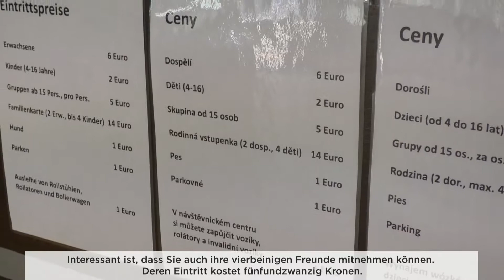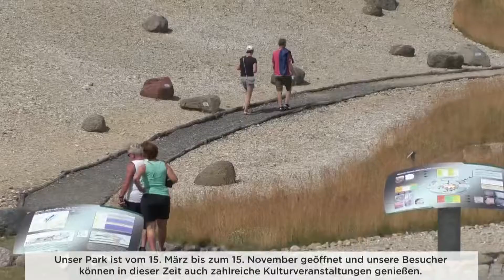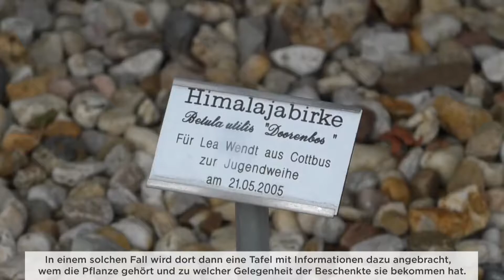Pozvánka k sousedům II./ Einladung zu den Nachbarn - Findlingspark Nochten (DE Untertitel)